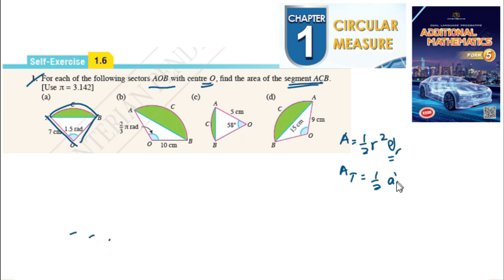Circular measure self-exercise 1.6 Q1 (Ver. 2) sukatan membulat latihan kendiri 1.6 add maths kssm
For each of the following sectors AOB with centre O, find the area of the segment ACB